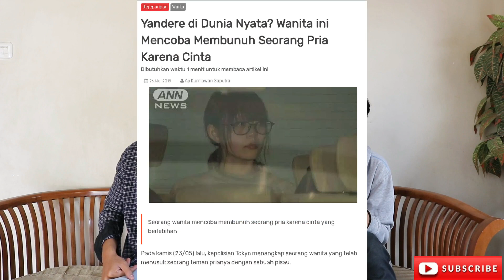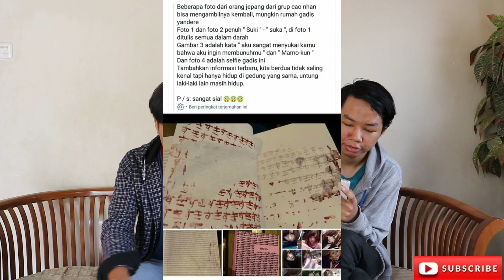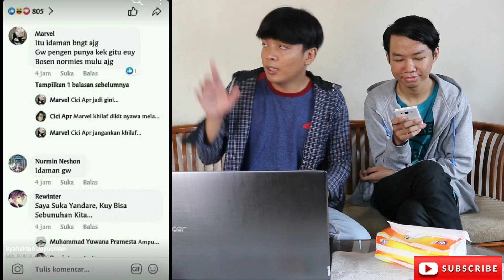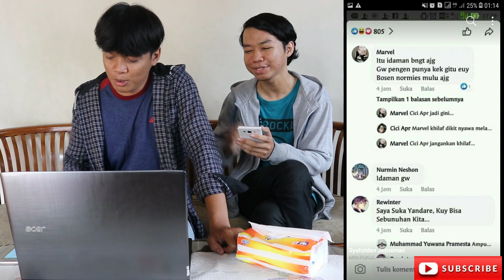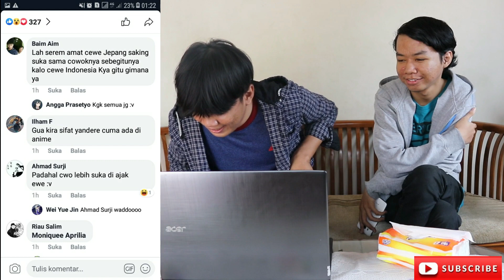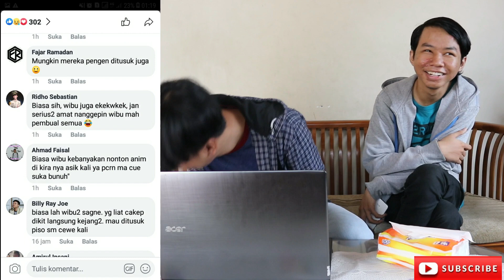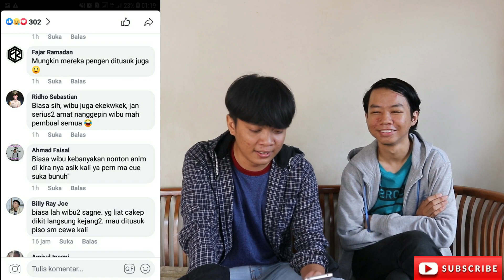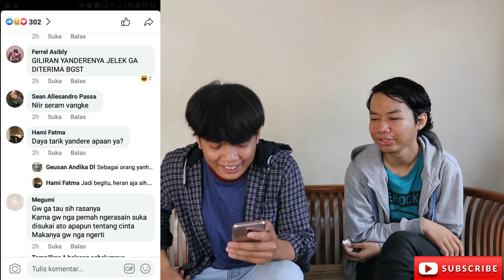Salahkah menyukai cewek Yandere di dunia nyata? - Seputar Wibu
Yo weebs.
selamat datang di sub content baru kita "SEPUTAR WIBU"
disini kita akan bahas mengenai hal hal atau berita viral seputar dunia otaku dan wibu.

jadi jika kalian punya seseuatu yang berbau otaku dan wibu yang pengen kita bahas kalian bisa komen disini..

agar kita bersemangat buat hal hal yang baru menggetarkan jiwa otaku dan wibu kalian..

arigatou

Host and admin :
OD : Opp*i Destroyer
WWW : world wide weeb